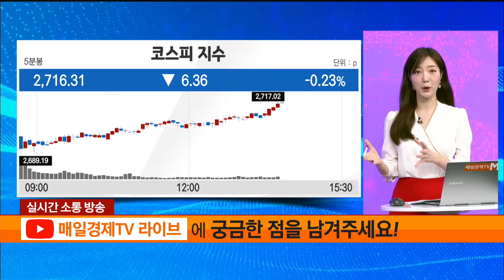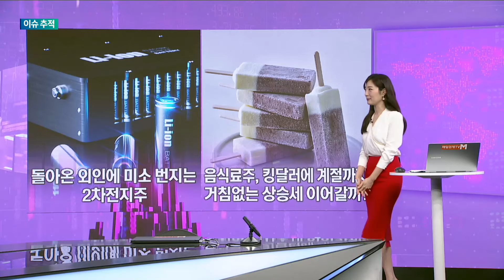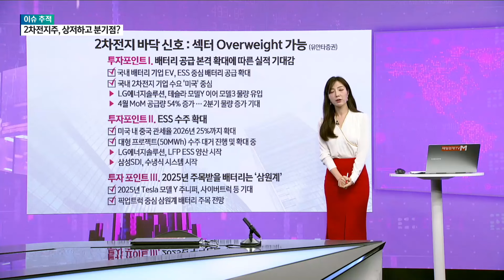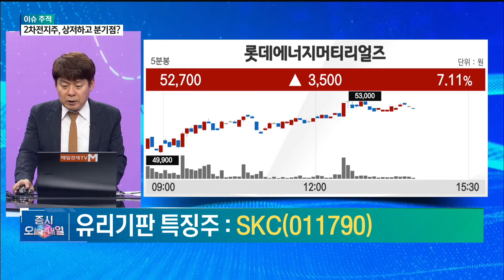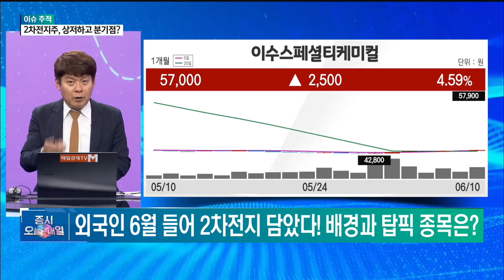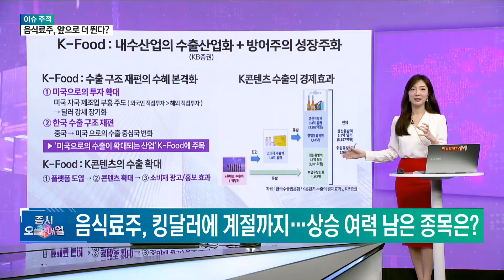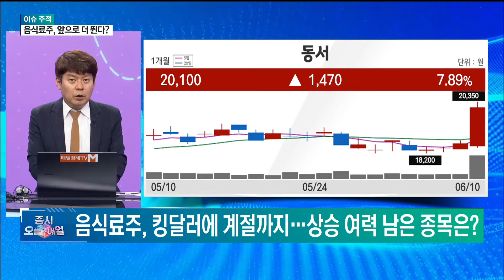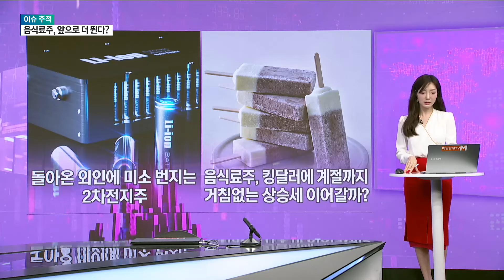[이슈 추적] 추적! SKC·이수페타시스·대상 김민수 , 레몬리서치 대표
매일경제TV # 증시오늘과내일 # 이슈추적 # 국내증시 # 코스피 # 코스닥 # 급등주 #
SKC  # 이수페타시스  # 대상  # 2차전지  # 이차전지  # 덕산테코피아  # 솔브레인홀딩스  # 전기차
음식료  # 아이스크림  # 빙과주  # 환율  # 불닭볶음면  # 김민수  # 레몬리서치